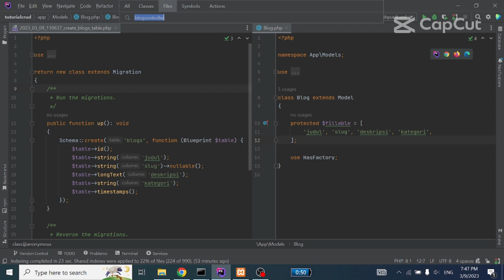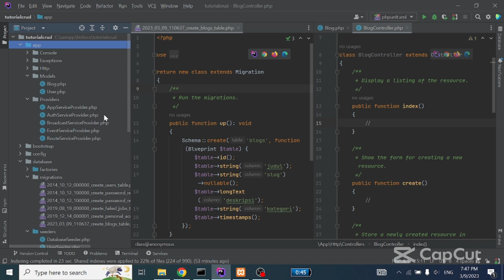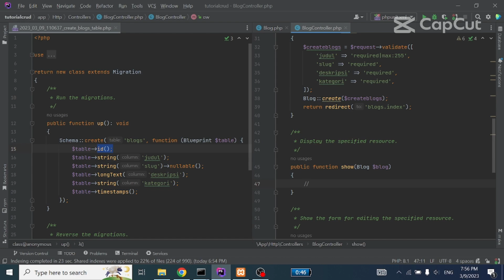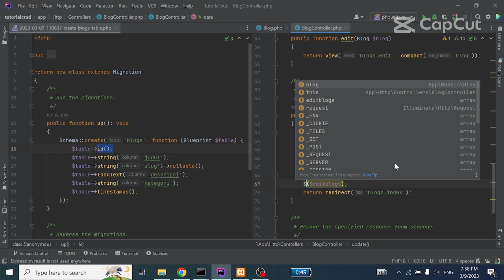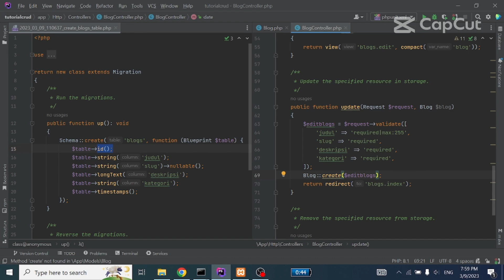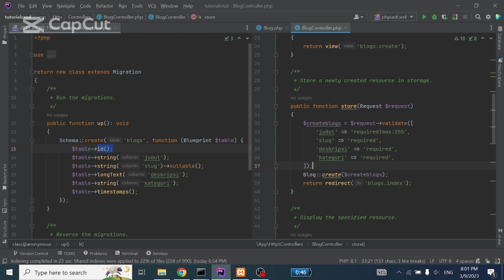Laravel 10 CRUD Tutorial Part 7 - Controllers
Jika ada pertanyaan tentang instalasi yang terlewat atau semacamnya, bisa langsung di comment ya gengs.